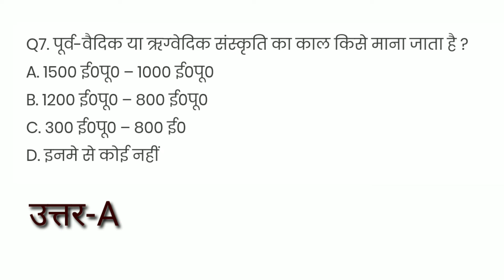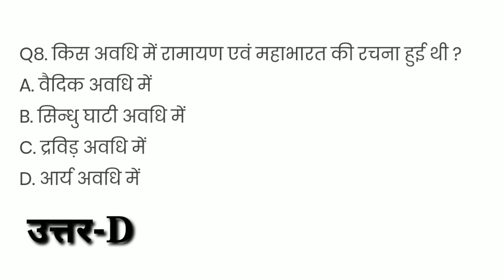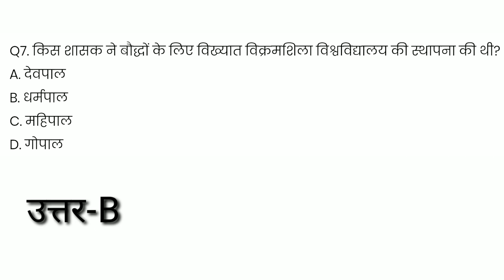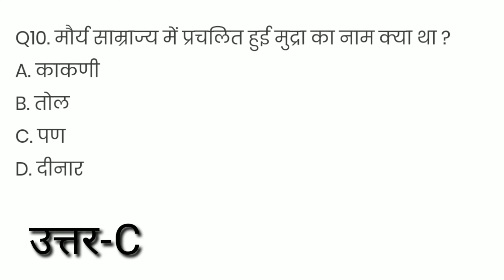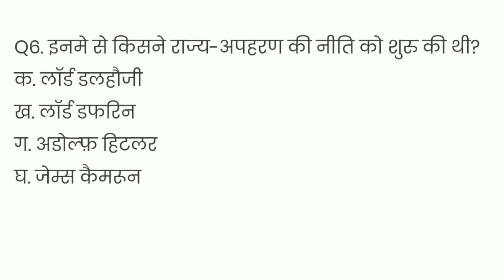Indian History :- भारतीय इतिहास !! SSC CGL CHSL NTPC ALL EXAMS !! VK STUDY PLATFORM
Hey.
Hi you will find out your question. are you ready to for study yes or no comment now and believe me  fight out your exams and be continue anything beats any exams
prepared your exams okay.

All competitive Exams ( SSC,CHSL,DRDO,CLERK,CONSTABLE,POLICE,UPP,And Other Exam)

   BANTI VISHWAKARMA (B.Sc 2nd Year)
                         { GS+GK }

English time. Morning 07:00 AM daily by Vishal Sir

Math time. Evening 05:00 PM Daily by Vishal Sir

Searching in YouTube:-

ssc cgl classes for gk
ssc current affairs daily
ssc maths live classes
daily exam and questions peper related questions
gs classes daily
gk for all classes
indian economy related questions
indian economy class live
indian economy class by banti Allahabad state
general science class by Allahabad state
gs live in hindi
general knowledge classes live
general knowledge live classes in hindi
general knowledge all competitive exam
2020 current affairs
ntpc Indian history
ntpc top question for Indian history
history cgl question
most important cgl question
ntpc Indian history
ntpc Indian history Most important
most important cgl
chsl ssc question Indian history
Indian history most important question
ntpc Indian history most important question
history all exams question
Indian history for ntpc question exam
exam pattern question Indian history
exams pattern Indian history
most important exams ntpc
most important question ntpc cgl chsl  Indian history
ssc live classes
gs classes daily
2020 current affairs